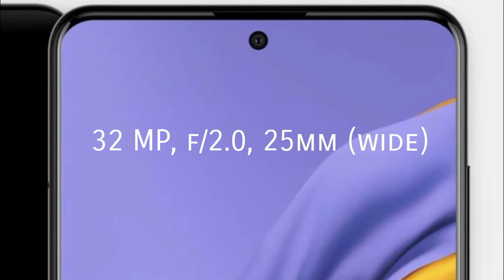Samsung Galaxy A51 leaks, specs, camera, ram & rom, battery, display, battery etc.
The Samsung galaxy A51 is a Futuristic and Luxurious device of Samsung Galaxy A Series and will be coming with Quad Camera Setup and an indisplay fingerprint sensor.